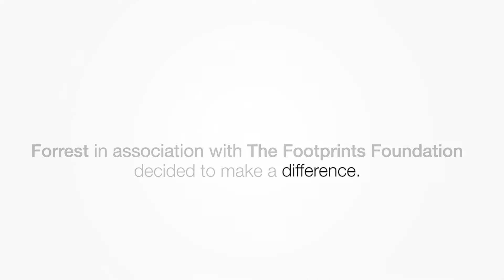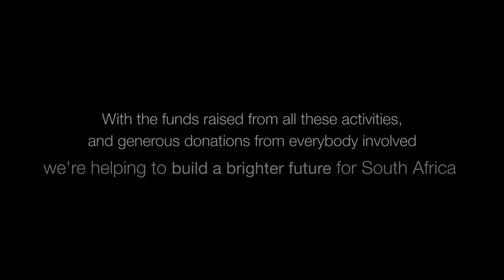BVCA Award: Social Responsibility